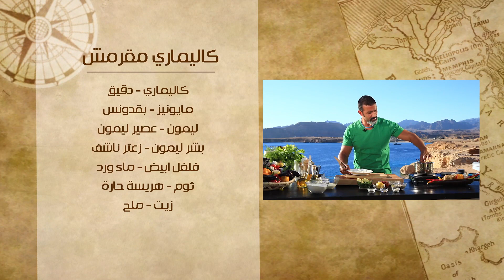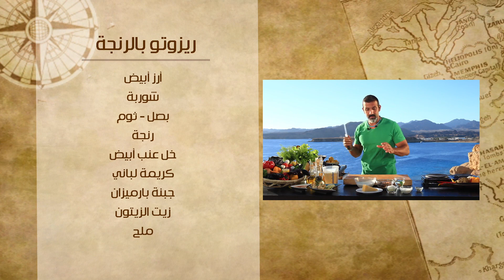كاليمارى مقرمش - ريزوتو بالرنجة | شبكة وصنارة حلقة كاملة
طريقة عمل كاليمارى مقرمش - ريزوتو بالرنجة مع هشام السيد في شبكة وصنارة